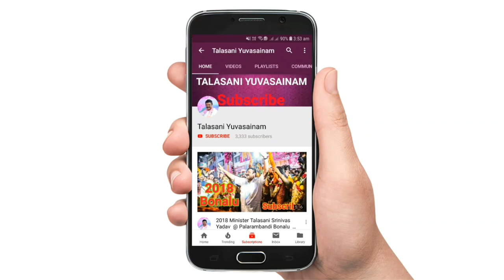Minister Talasani Srinivas Yadav Secunderabad Ujjani Mahankali Bangaru Bonam video || MP Kavitha KCR